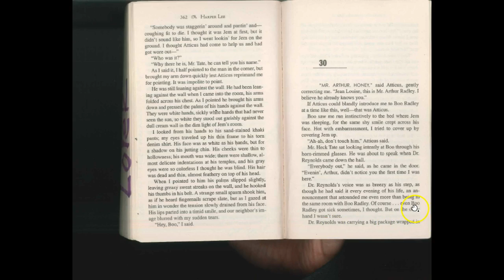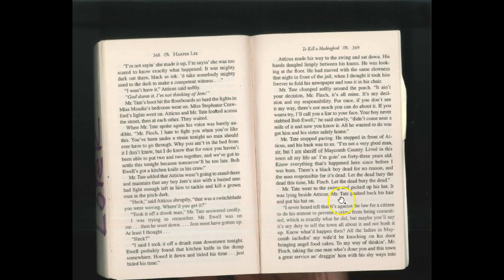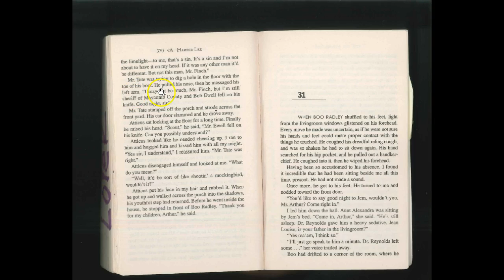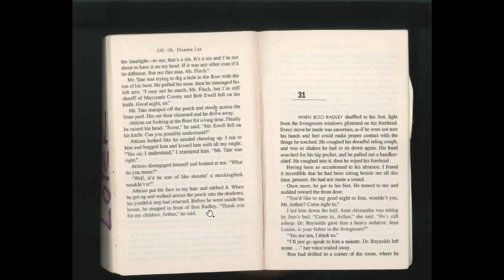Chapter 30 TKAM